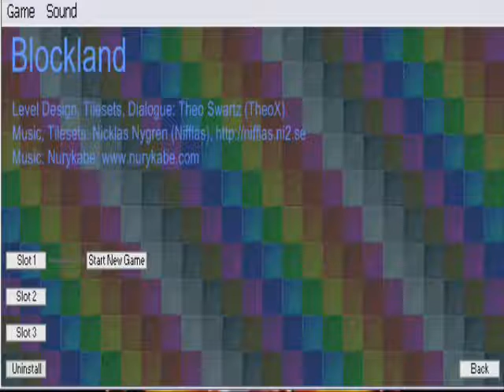Let's Play Knytt Stories: BlockLand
short little LP right after The Machine we did thought I might as well put it up it's really quick